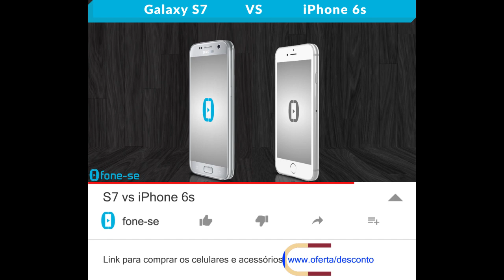S7 vs iPhone 6s (Comparativo)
Confira a ficha técnica do Samsung Galaxy S7 e do Apple iPhone 6s, uma comparação de tamanho exclusiva (3D), e muito mais.